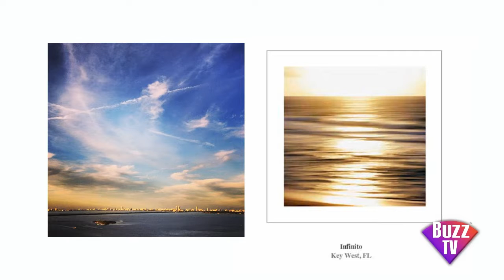Photographer Rafael Balcazar Manolis Projects Salon Member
Rafael Balcazar is drawn to the ocean. His photographs capture movement and a moment in time. Now a Salon member at Manolis Projects Studio Gallery in Miami.